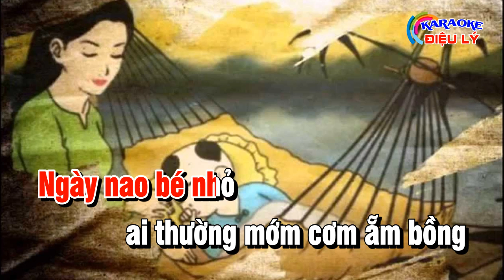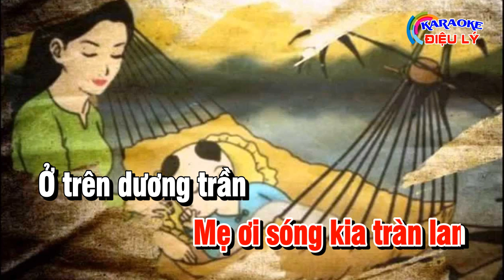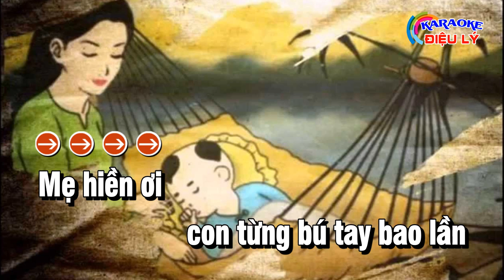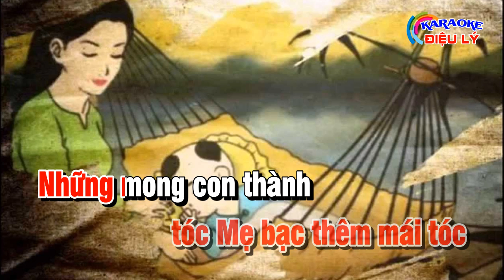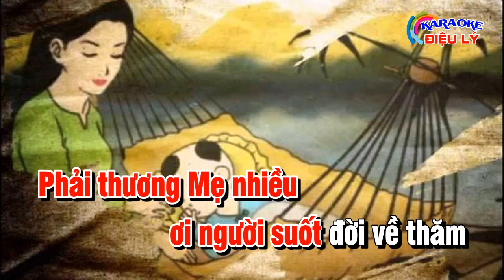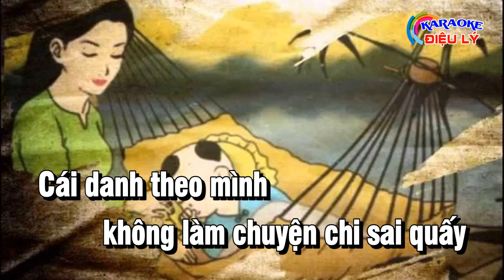Karaoke Làm Con Phải Hiếu | Thể Điệu Lý Mỹ Hưng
Follow Karaoke ĐIỆU LÝ :
♫ Mời Các Bạn Ghé Thăm Kênh nhạc Sống  Karaoke Tuấn Cò   :